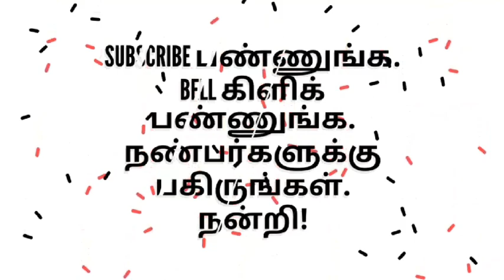குழந்தைகள் தினவிழா - நவம்பர் 14 - நேரு மாமா பிறந்த நாள் / Children's Day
குழந்தைகளைக் கொண்டாடுவோம் ! குழந்தை மனம்greentamiltv children'sday#